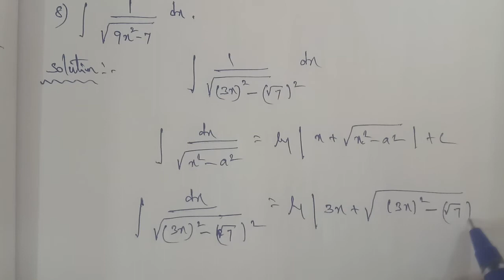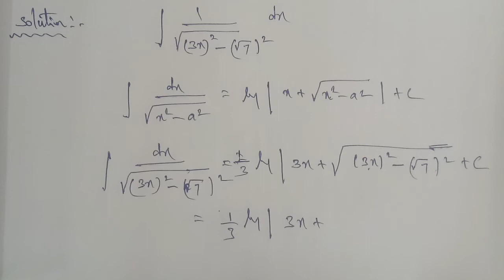TN 12th Business maths chapter 2 exercise 2.7 question number 8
Chapter 2 lntegral calculus -1 exercise 2.7 question number 8